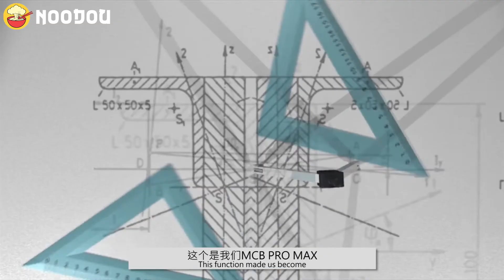最新研发口罩——MCB！不用脱下也能喝水&打K轮？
终于可以有功能这么全面的口罩了！可以带着打K伦，还可以喝水！

不知道哪里可以买到呢？